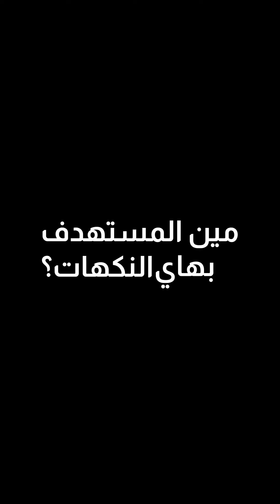OneVoice Competition | The market is flooded with smoking products designed to attract youth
The market is flooded with smoking products that are flavored and designed to attract the youth. We must focus on protecting the most vulnerable people in our society: our kids.